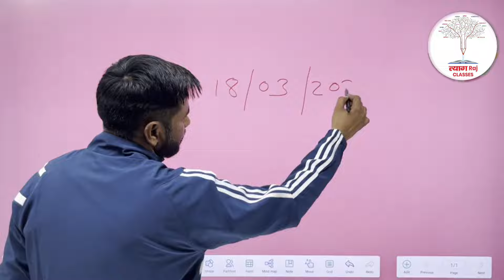digital panel board 🇮🇳🏆 त्यागRaj Classes ✨🎉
त्यागRaj CLASSES SAHARANPUR 💯🇮🇳